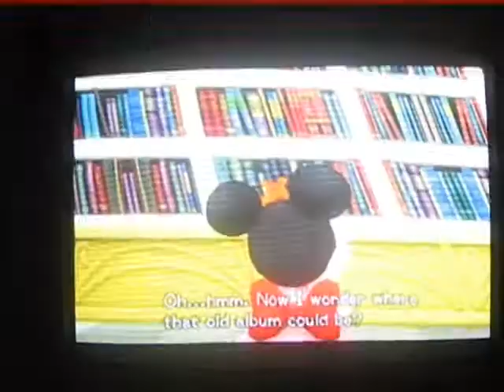Let's Play Kingdom Hearts II part 27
After so, computer problem I'm back with a new part.